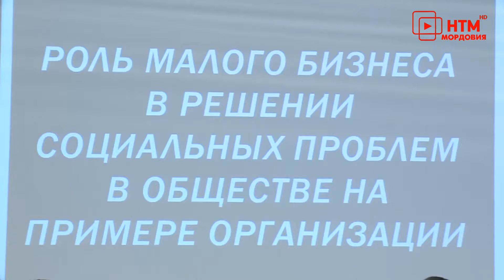Заседание ОНФ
В среду в Саранске активисты «Народного фронта» провели встречу. Обсудили участие малого и среднего бизнеса в реализации национальных проектов.